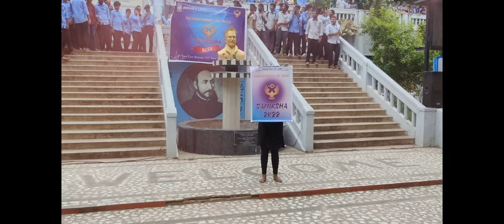Flash Mob by Andhra Loyola college students @samiksha2k22 In 4K 60 FPS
Energetic performance by Andhra Loyola college girls.

A special thanks to hod of MCA DEPARTMENT. ÐŘ POONAM RAMCHANDRA maam.

Department of MCA
SAMIKSHA 2K22

First ever flash mob in 4K 60FPS